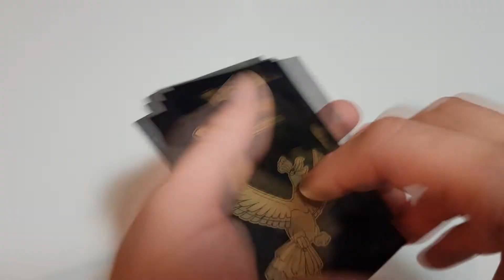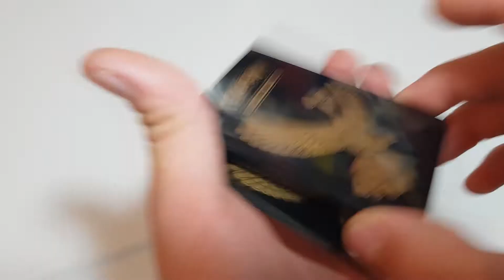LJDW #6 Résultats du Concours 100 Abo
resultats du tirage en sort en retard evidemment ( sinon s'est pas drôle )
dans tout les cas merci pour votre participation :)